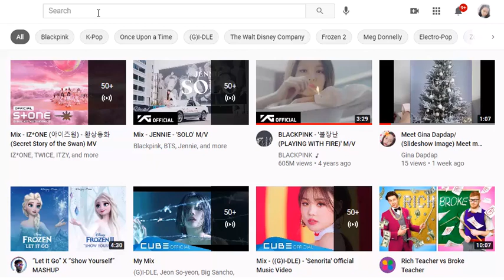Meet my Family II Episode 6 Meet Ms. Jona Cardino ★ ft. Kapwing Free Online Application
Hello friends! The " Meet my Family" Episode 6 is finally out and if you were waiting for this, it's out and no need to wait, if you have questions; write it in the comments below. This is almost the last Episode of the "Meet my Family" Season. I hope you'll like it.

Family                       Positions

Gina Dapdap-          Beauty Queen
Andrew Dapdap-    Traveler
Joza Cardino-         Gadget Queen
Cj Cardino-              Series Lover
Rizalina Cardino-   K-drama Queen
Jona Cardino-        Photo Queen

More fun videos: Gina Dapdap Channel

Families, Adventures, Stories and Dances

See you guys in my nest YouTube adventure! Bye and See you!!